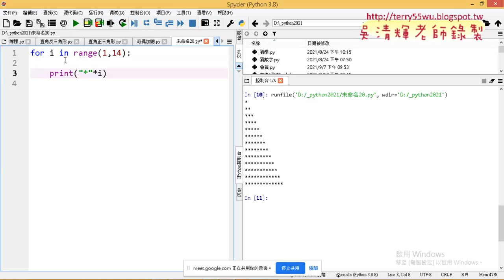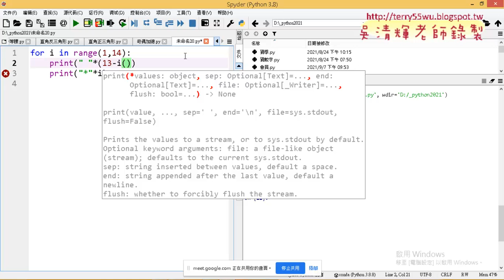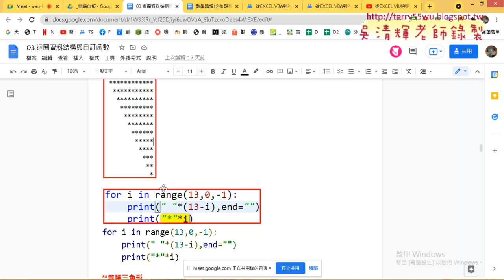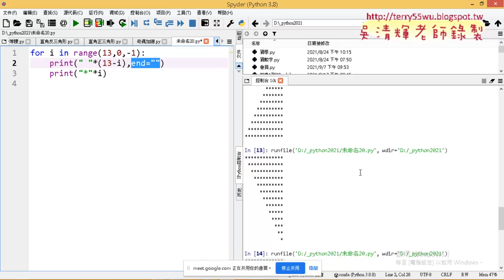03 星號前面加上空白